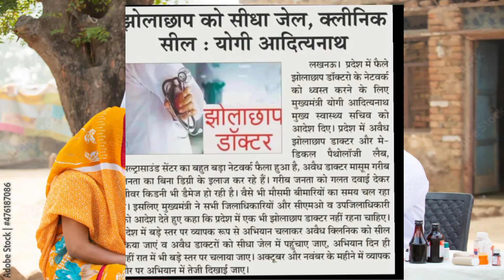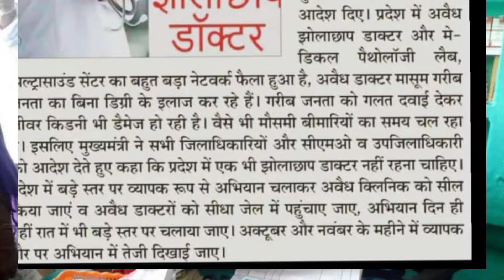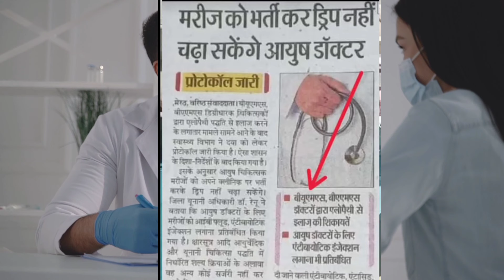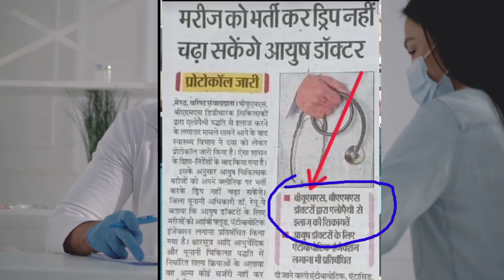🤭 Clinic और Medical Store सील होंगे। Ayush Doctors Lastest News । Drx. Saif Khan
More Queries -
Medical Store
Clinic
Pathology Lab
Ultrasound Centre
Yogi Adityanath
Jholachhap doctor par chapa
Medical store par chapa
Pharmacist
D pharma
B pharma
Pharmacy
Medical Store par Drug inspector ka chapa
Medical Store Chaking
CMO UP
up medical store
Medical Store
Medical Store Closed
Jholachhap doctor news yogi Adityanath
Jholachhap doctor news
झोलाछाप डॉक्टरों पर छापा